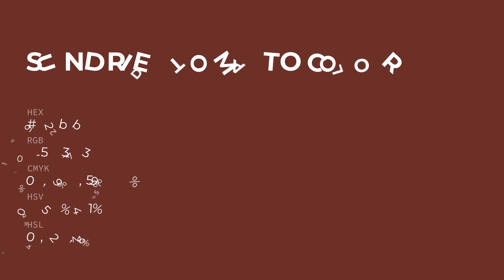Sundried Tomato color 692b2b hex color - Red color - Cool color 692b2b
What color is Sundried Tomato ? 692b2b hex color - Red color - Cool color 692b2b

Hex 692b2b Color Code is also known as Sundried Tomato color.